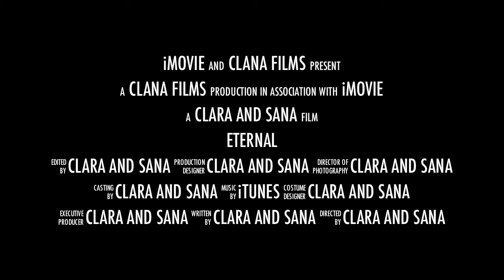Sana and Clara